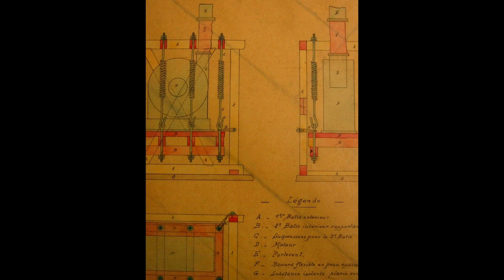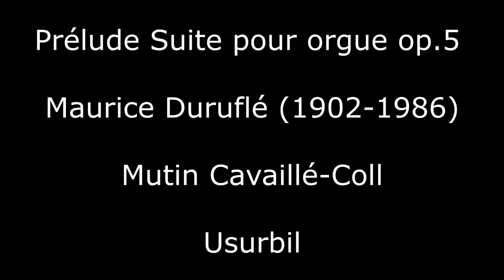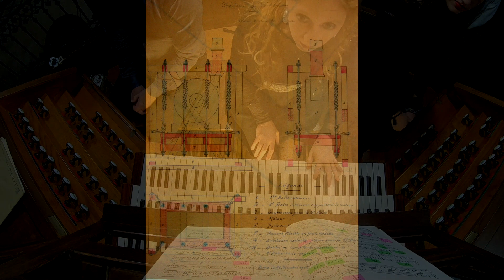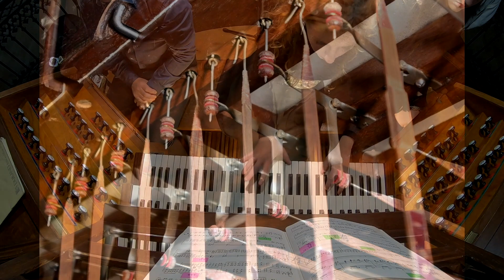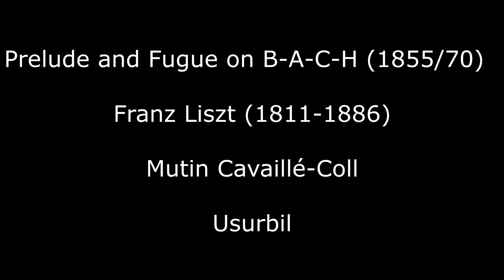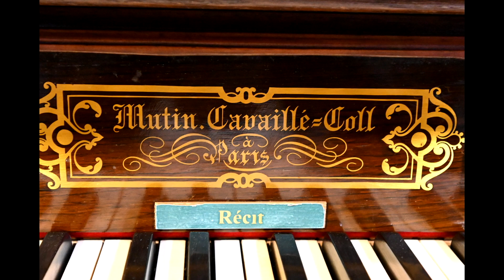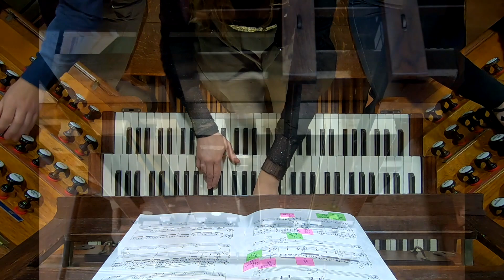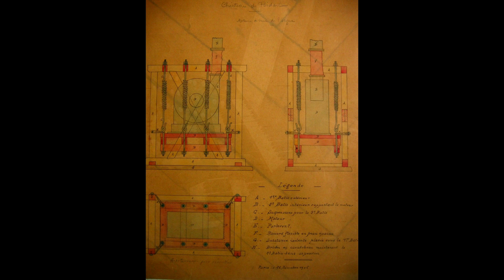MUSIC AT MIDDAY: APRIL 16, 2021 - Loreto Aramendi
Loreto Aramendi is an international concert artist and main organist of the Cavaillé-Coll organ (1863) of the Basilica of Santa María del Coro in San Sebastian, Spain. She has given numerous recitals at international festivals in the United States, Japan, Canada, Argentina, Russia, and most European countries. In 2015 she published a double CD recorded on the Cavaillé-Coll organ of the Basilica of Santa María del Coro with works by C. Franck, F. Liszt, J. Brahms and Ch. Tournemire, which received the 4 stars award from Choir & Organ magazine and was acclaimed by The Sydney Organ Journal. In 2017 she published another double CD recorded on the Cavaillé-Coll of the Saint Ouen of Rouen Abbey with Louis Robilliard transcriptions acclaimed by the critics (Choir & Organ, Resmusica, Journal für die Orgel).